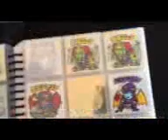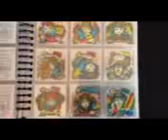ビックリマン伝説6 また集めます！いままでのロッテビックリマンのコレクション